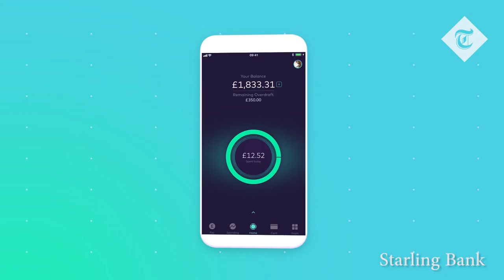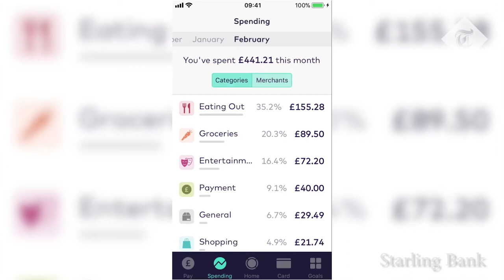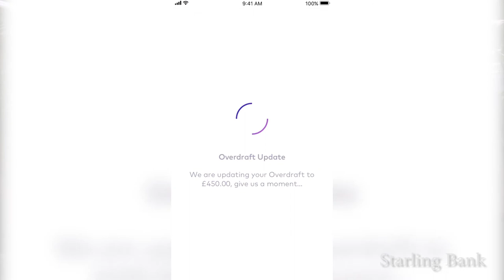Anne Boden | The Rise of Mobile Banking